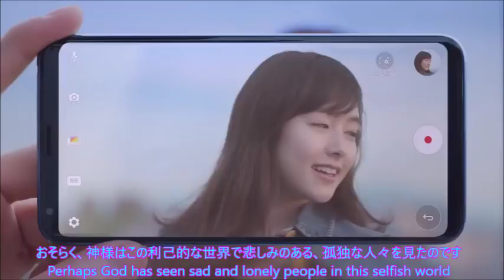唐田えりか この笑顔 THE HOUSEMARTINS BUILD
唐田えりかちゃんを応援しています大ファンです